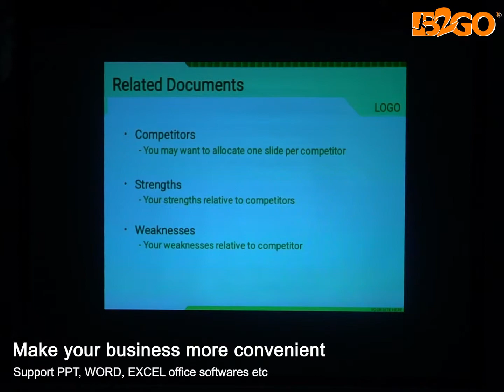2019 New C80 DLP projector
Two version: HDMI and without HDMI